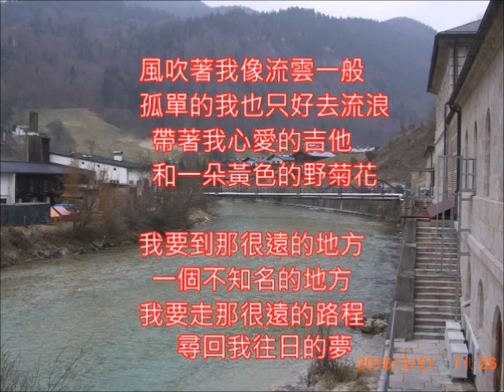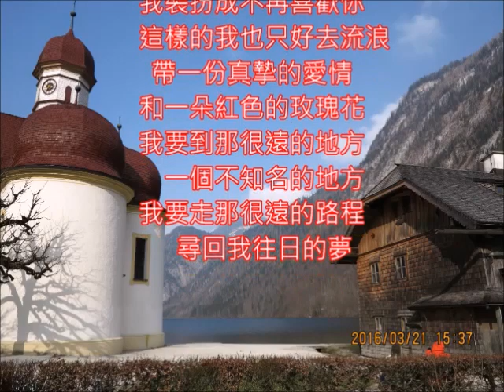洪小喬好歌 愛之旅 朱慧珍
高中時代的歌~很喜歡